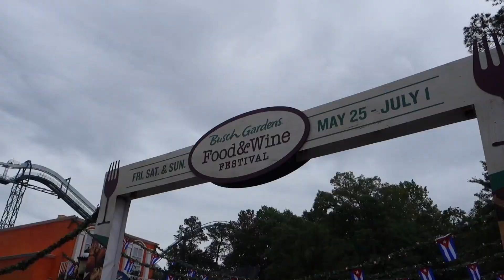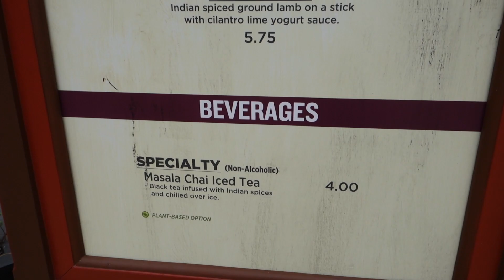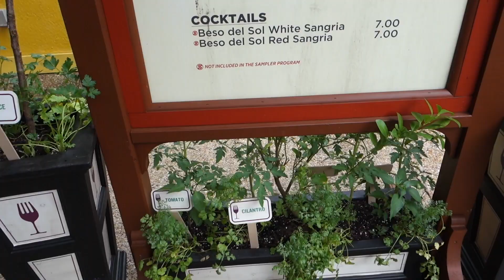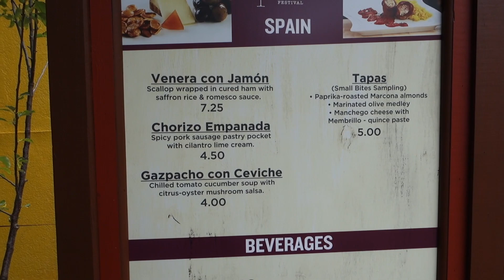What Food & Wine at Busch Gardens is actually like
Join us at opening weekend of Busch Gardens Williamsburg Food & Wine Fest 2018!

Our modern graphic tees & Disney vintage shop!